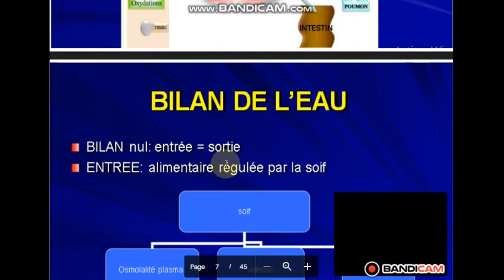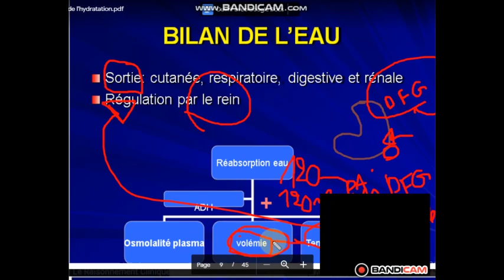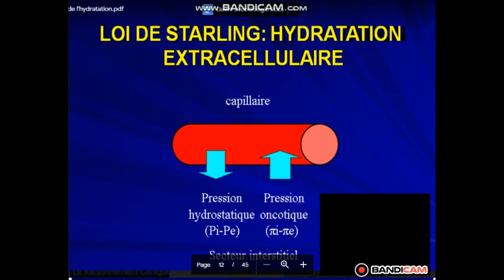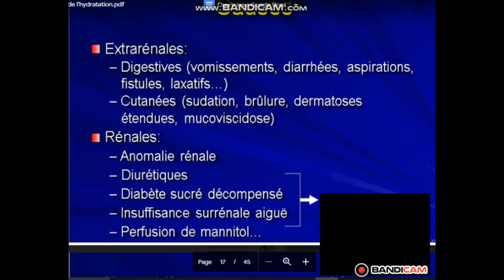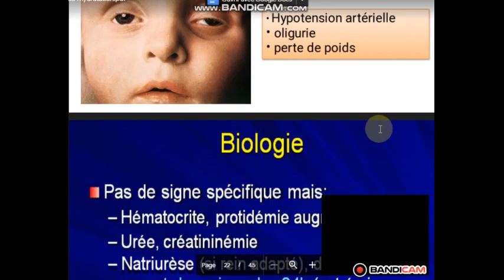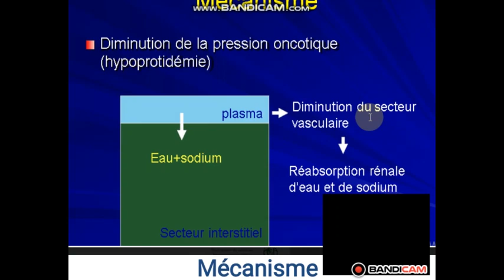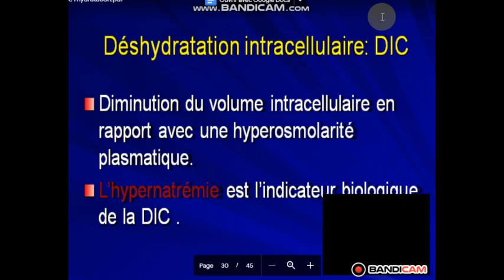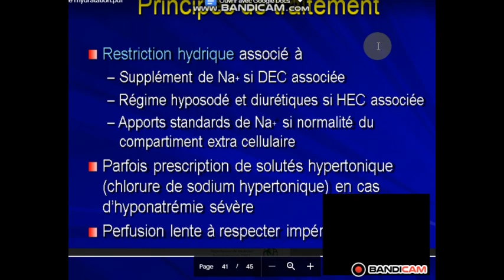sémiologie des troubles de l'hydratation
Salut chui Aichouche , étudiante en médecine , je partage des vidéos qui ont pour bute vulgarisation de certaines lessons de médecnie
N'hésitez pas de me proposer vos question , et les lessons que vous n'arrivez pas à saisir .